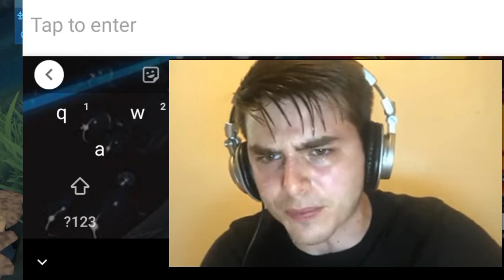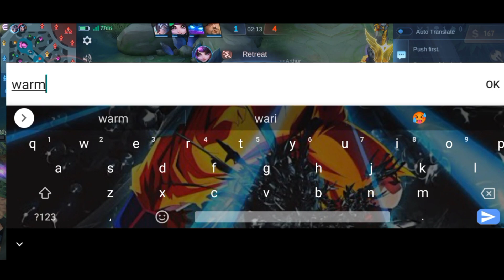LIKE FOR WHAT!?! 😐||Gusion K' 🔥||MLBB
🔅NVER GIVEUP❣️

🔻AFTER A LONG TIME IN MYTHIC  RANK WITH GUSION89MS 😥

Top Global Gusion Build and Emblem
Top Global  Gusion Tips and Tricks
Gusion Tortorial

✅ INTRO 🎵- Industry Baby x E.T (Lil Nas x Katy Perry)
🎵-Neffex